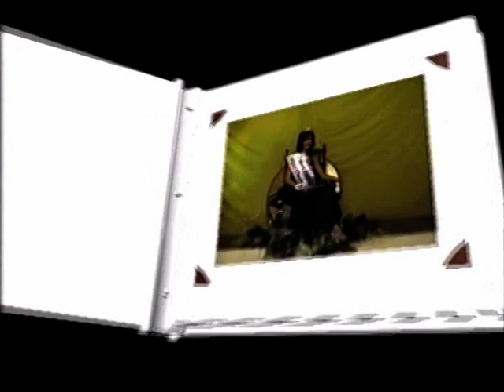Miss Ziemi Chojnowskiej 19.10.2002